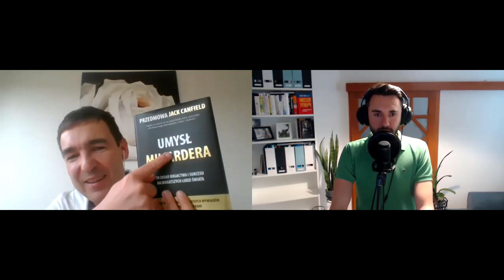Jak myślą i działają miliarderzy? (SMW #30: Rafael Badziag)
Trendy, strategie, historie startupów, porady, case study. Jeden mail. Raz w tygodniu. Za darmo.

Gościem trzydziestego odcinka podcastu Startup My Way jest Rafael Badziag, przedsiębiorca, ultra-maratończyk, człowiek, znany z tego, że regularnie dokonuje rzeczy niemożliwych, a jego prezentacje z konferencji TEDx mają miliony wyświetleń.

Rafael wielokrotnie objechał świat spotykając się z najbogatszymi ludźmi biznesu, czyli miliarderami. Na podstawie przeprowadzonych z nimi wielogodzinnych wywiadów napisał książkę The Billion Dollar Secret (po polsku Umysł Miliardera).

Z Rafaelem rozmawiamy o jego drodze biznesowej od początków kiedy w latach dziewięćdziesiątych programował na własny użytek jedeną z pierwszych platform e-commerce, aż do dziś gdy spotyka się z miliarderami na jachtach w Monako.

Rozmawiamy również o tym:

- Co różni miliarderów od milionerów?
- Jakie cechy łączą miliarderów?
- Jak Rafael przeszedł od pomysłu do pierwszego spotkania z miliarderem?
-  Jakie plany na przyszłość ma Rafael oraz gdzie przedpremierowo można zdobyć polskie wydanie jego książki.